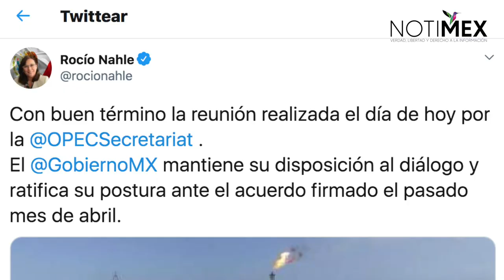"México ratificó su postura ante la OPEP": Nahle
La secretaria de Energía, Rocío Nahle, expresó que la reunión de este sábado de la Organización de Países Exportadores de Petróleo (OPEP) tuvo un buen término y ratificó la postura de México ante el acuerdo firmado el pasado mes de abril.